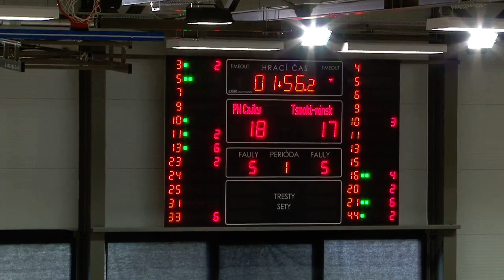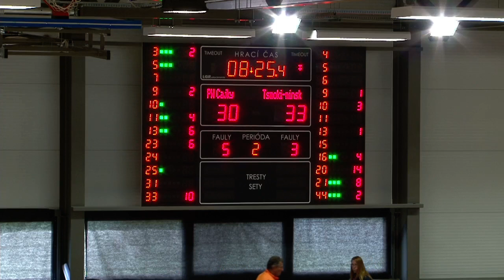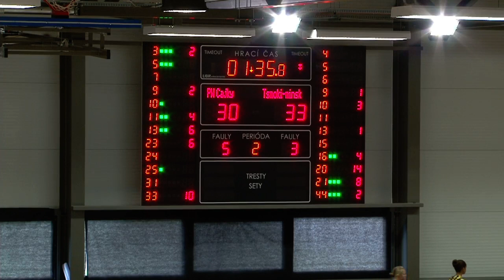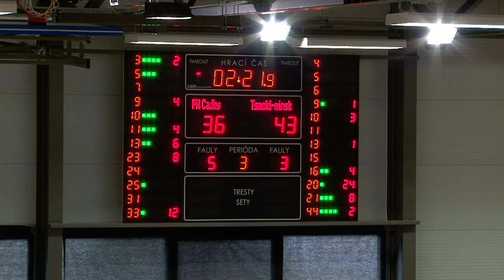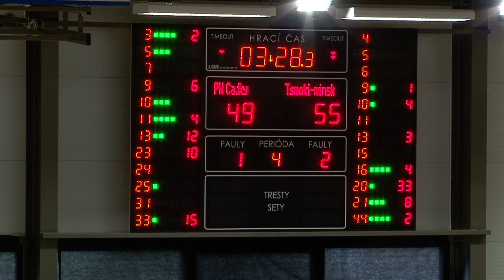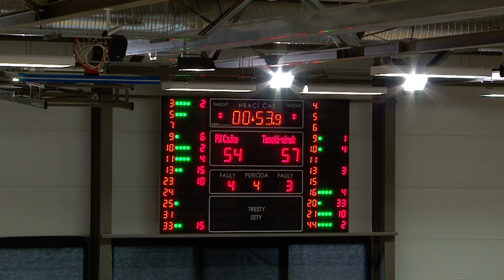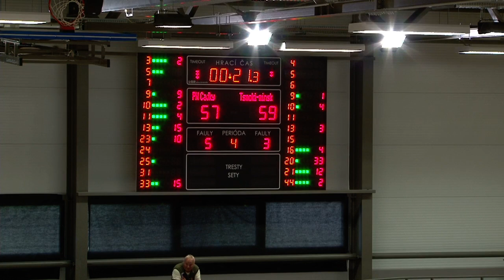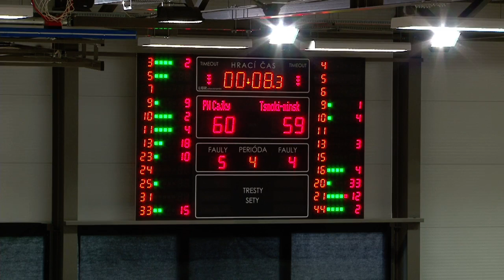Piešťanské Čajky – Tsmoki Minsk